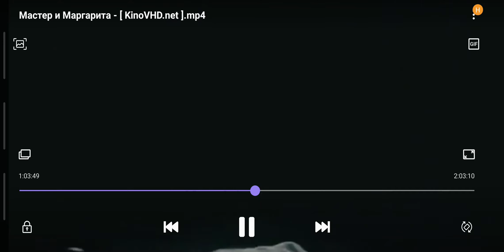НЕРЕАЛЬНОЕ представление чёрного мага .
Вот к чему может привести жажда наживы.
За Москвичами наблюдает ОН.Остались прежними.Квартирный вопрос всех изменил.Представление чёрного мага в самом разгаре.